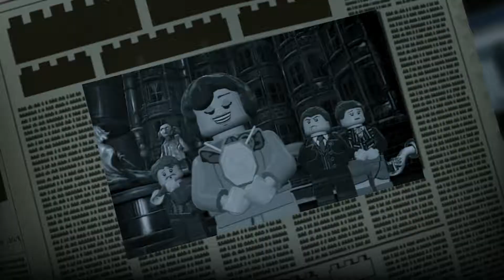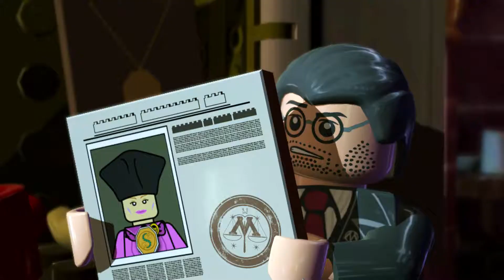Let's Play Lego Harry Potter Jahre 5-7 [100%] #024 Magie ist Macht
Let's Play Lego Harry Potter Jahre 5-7 [100%] #024 Magie ist Macht 1080p|60 Fps Deutsch PS4
LEGO Harry Potter: Die Jahre 5 - 7

★★ Um die Beschreibung zu sehen, einfach Aufklappen ★★

Es geht weiter mit den Jahren 5-7!!! Viel Spaß euch allen.

Adventure-Spiel von Warner Bros. Entertainment inc. (2011)
Publisher: TT Games Publishing Ltd
Altersfreigabe: USK 6
Kommentiertes Gameplay von SkyliFans & Co. (2017)

Mein Equipment:

► Wii U Premium
► Playstation 4
► Playstation 3
► Mein Aufnahme Gerät
► Meine Kamera